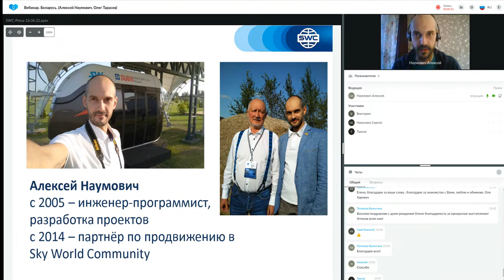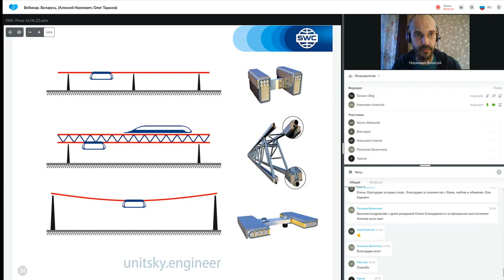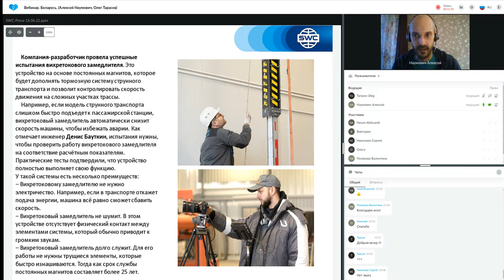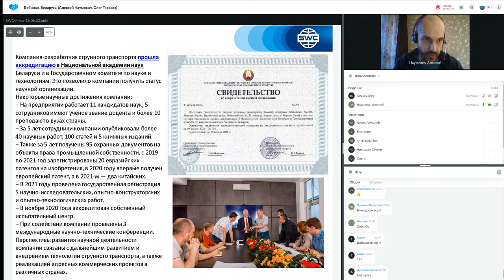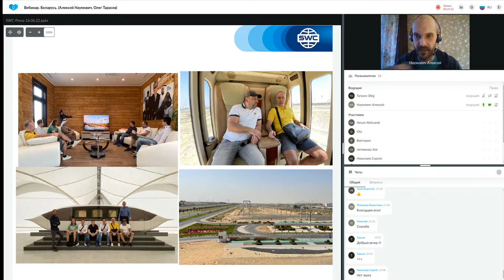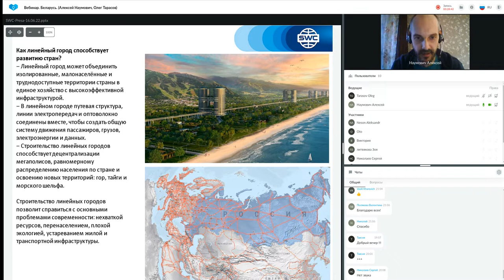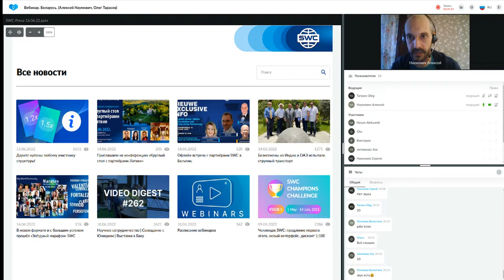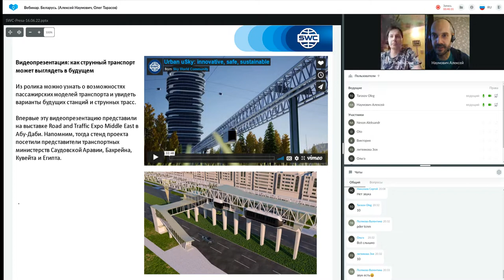Презентация технологии от 16.06.2022. Ведущий: Алексей Наумович.